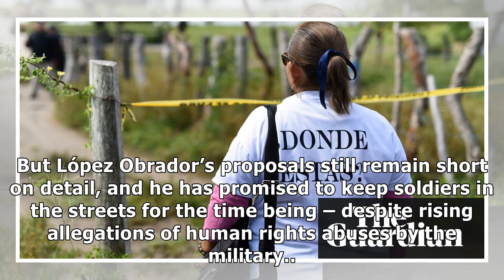More than 6,500 children missing in Mexico, new data reveals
More than 6,600 children and adolescents have disappeared in Mexico over the past dozen years as the country’s rising drug violence spread to previously placid corners of the country claiming victims .